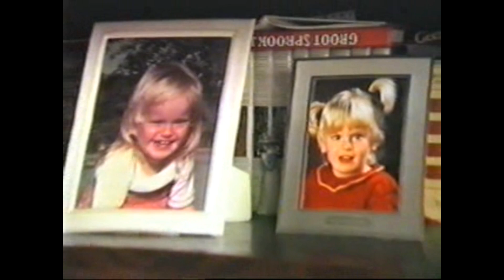Logopedie van Leontine Vader- Derkinderen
In deze video zie je mij als kind. Ik had logopedie van Leontine Vader- Derkinderen. Dit was een hele goede logopediste. Op latere leeftijd wilde ik weer logopedie van haar of haar een keer opzoeken maar toen vernam ik dat zij inmiddels helaas al was overleden.